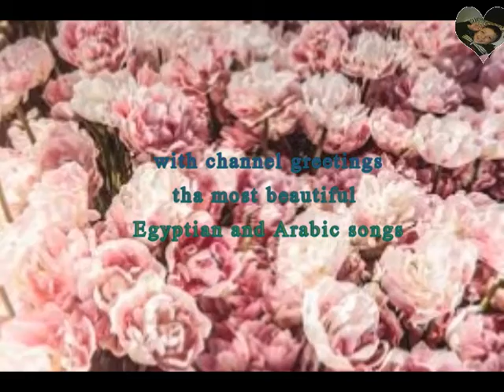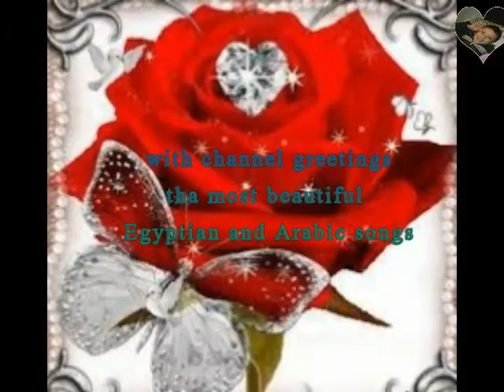Song Oh from her eyes - The Egyptian singer – Hisham Abbas - 1994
Song Oh from her eyes

lyric
Who threw me in the sea of ​​Zamani
The second time will come back
And ah from her black eyes, from her black eyes
Stay up and see me, and let me and they go
Oh her straight hair is night and has no limits
For my liking and surgery
Oh from her black eyes (from her black eyes
Stay up and see me (Oh, find me and go.)
Ah, her straight hair has no limits
And I asked the night, what is my fault, and for how long do I treasure my brother?
Who threw me the Sea of ​​Zamani
Whoever threw me, threw me a sea of ​​Zamani
(Watch me (ah) and miss me (Oh, find me and start